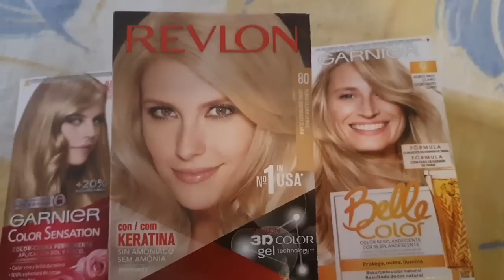Показываю ВСЁ как есть !! Может и вы захотите. Франция СЕГОДНЯ ШИКАРНЫЙ ДЕНЬ !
Буду благодарна, если поделитесь сюжетом с родными и близкими!
Видео выходят ЕЖЕДНЕВНО на самые разные темы!
Я давно живу на Юге Франции и мне есть ,что рассказать и показать ;)